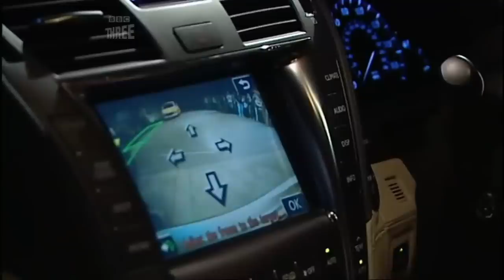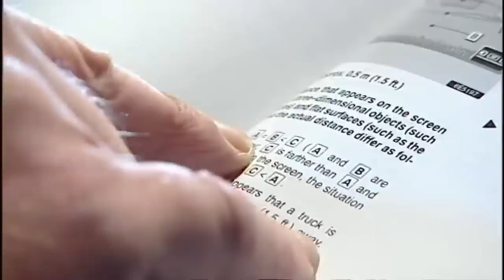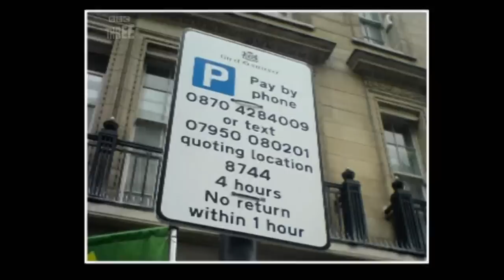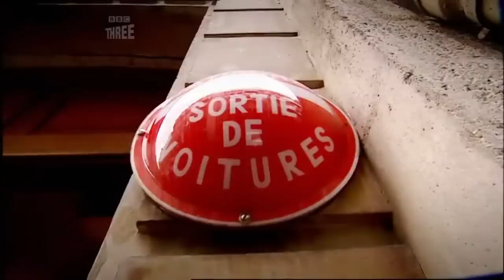Clarkson, Hammond and May Parking Compilation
only included bits where parking is the main focus/topic of discussion or else the video would be too long. obviously missed a lot here.